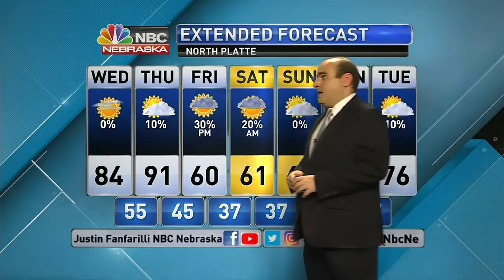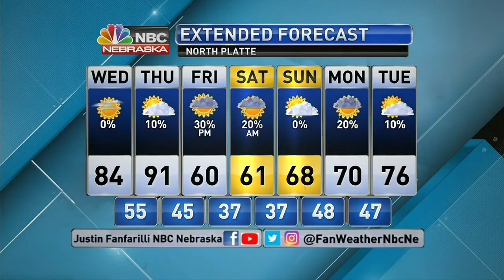KNOP 10 PM Weather 5 17 2022